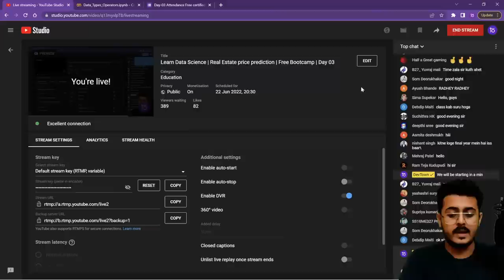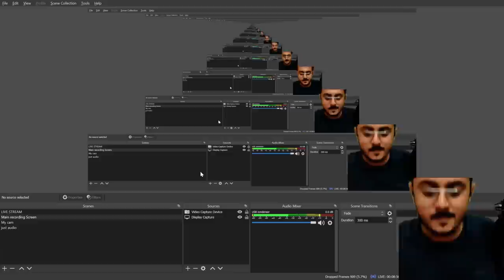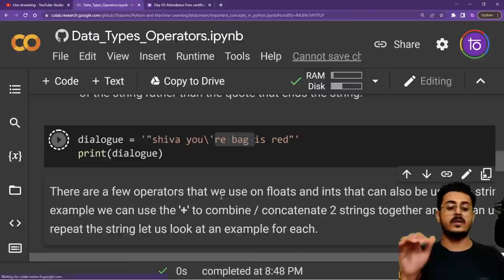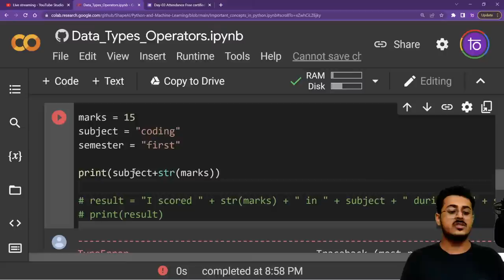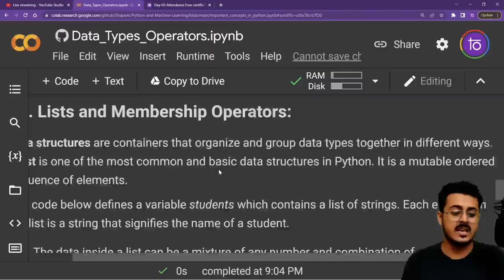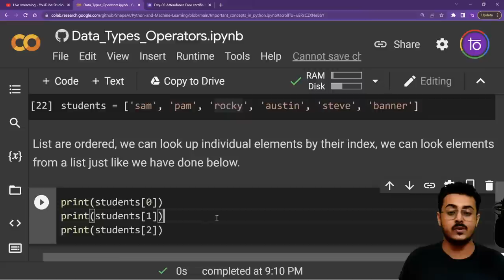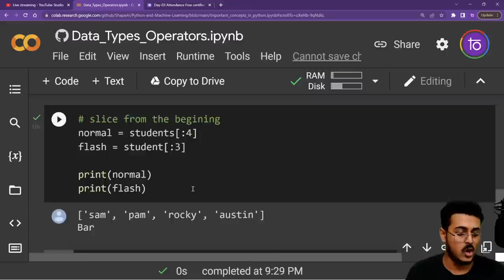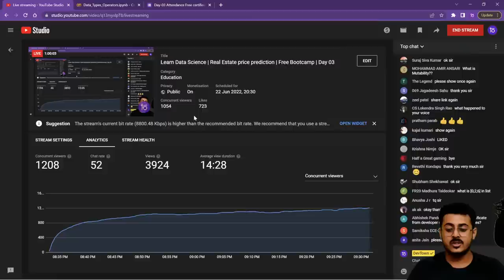Learn Data Science | Real Estate price prediction | Free Bootcamp | Day 03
We are cooking a new surprise for our CODING CHAMPS. 😲
DevTown is being upgraded to SOMETHING NEW, SOMETHING EVEN MORE AWESOME